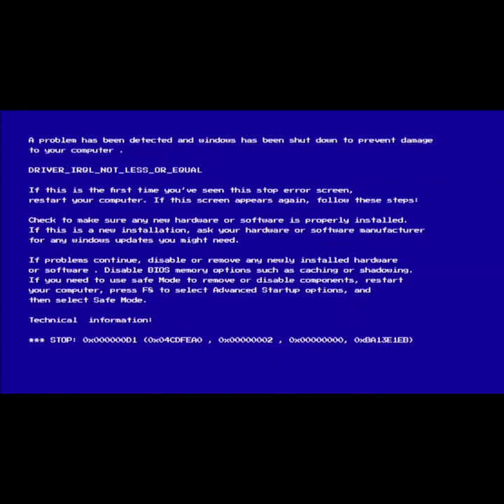Chess memes #28 | When Rooks Go 1 V 1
This channel is about chess memes. If you want to learn chess or improve your brain watch this video.

• In chess, pawn gets promoted to a queen, bishop, knight, and a rook. How? The pawn has to reach to the end of the board.

• A scholar's mate is when a a bishop and queen work together to checkmate.

•  An un passant is when a pawn moves two squares and the opponent's pawn is next to it, he can kill it.

•  A stalemate is when the king has nowhere to move and he is not in check. When a king is attacked, it is called check. Checkmate is when the king is attacked and has nowhere to move.

• A fork can be set up by placing a piece in between two enemy pieces. The most common way to do this is with the knight.  Forking is when a piece attacks two squares at the same time.

 We uploads 3 videos weekly.